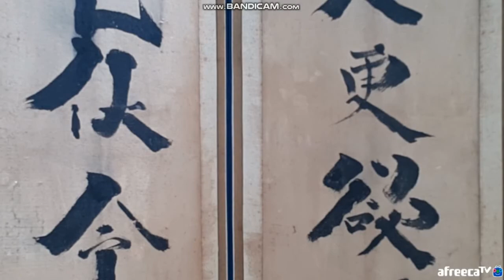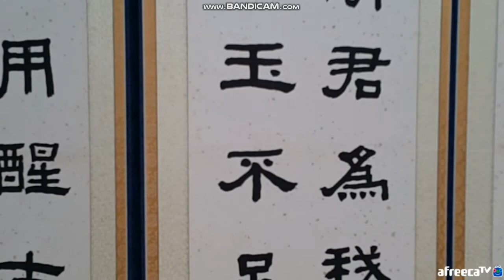11회차 경매진행 방송분.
골동품 사나이들.
11회차 경매진행 Part.2.